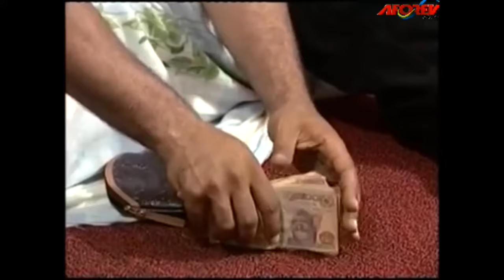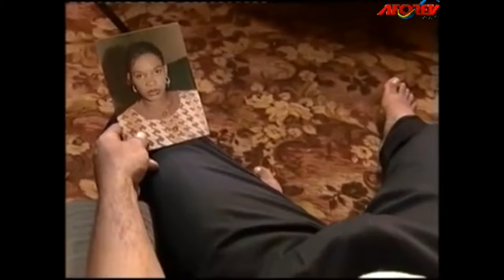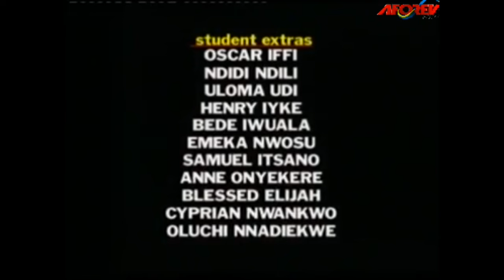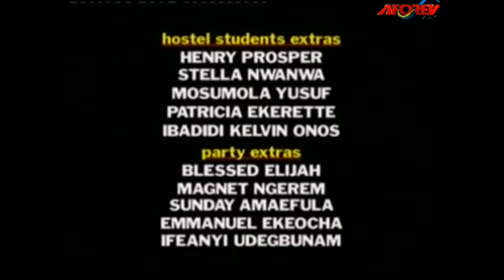DON'T MISS WATCHING THIS EMOTIONAL RAMSEY NOAH & CHIEGE ALISIGWE (DYING FOR LOVE)OLD NIGERIAN MOVIES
In This Old Interesting Movie. Tony and Stephanie were so in love with each other right fromUniversity days. But Stephanie's mother and father would never approve of their love because of social strata. Will Tony and Stephanie's love surmount these hurdles?

STARRING: CHIEGE ALISIGWE, RAMSEY NOAH, CLEM OHAMEZE, CAMILLA MBEREKPE, GERALDINE EKEOCHA, TOM NJEMANZE

DYING FOR LOVE

BEST OF RAMSEY NOAH & CHIEGE ALISIGWE MOVIES